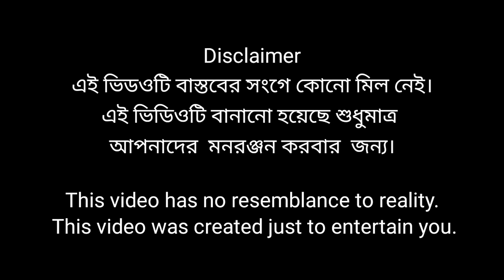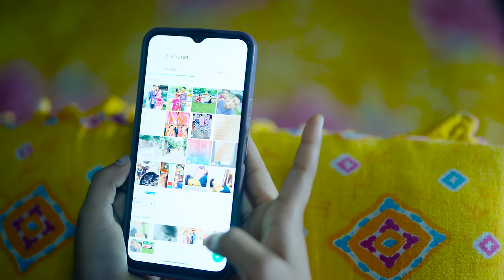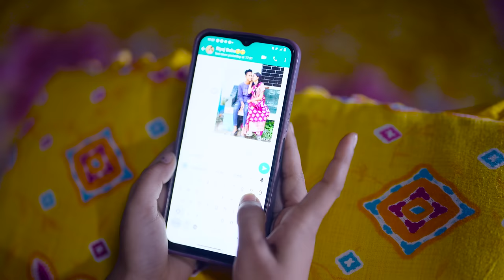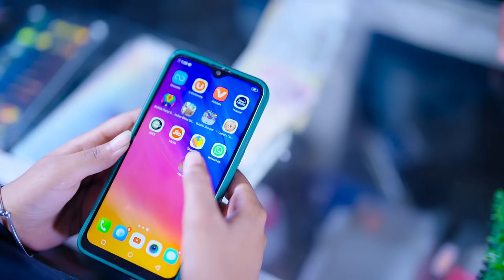চিটিংবাজ । Cheating Baz । Bengali Funny Video । Riyaj & Tuhina । Palli Gram TV Comedy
Bangla Natok Cheating Baz
Sofik New Video Cheating Baz
New Natok Cheating Baz
Palli Gram TV Cheating Baz
Sofiker Hasir Natok Biyan Exchange